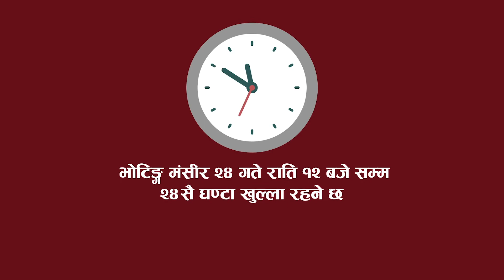Integrity Idol Nepal 2017 - Call for Voting PSA